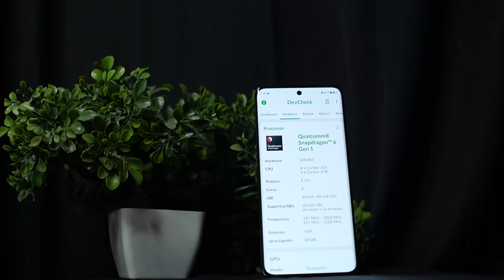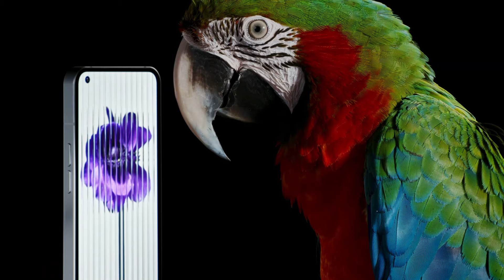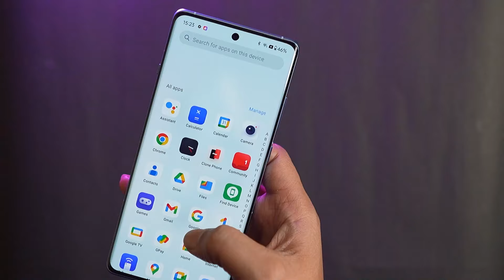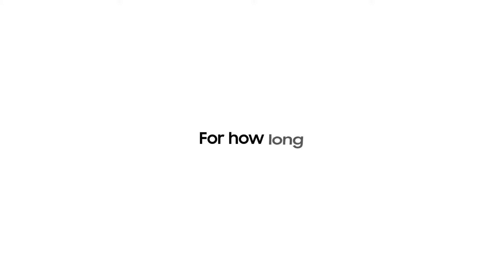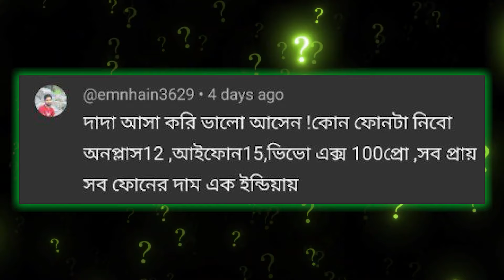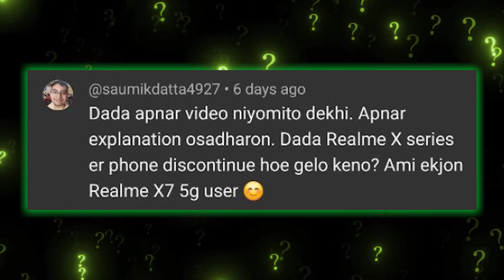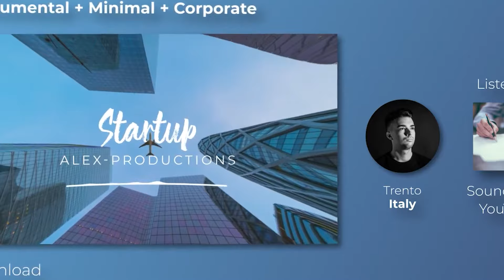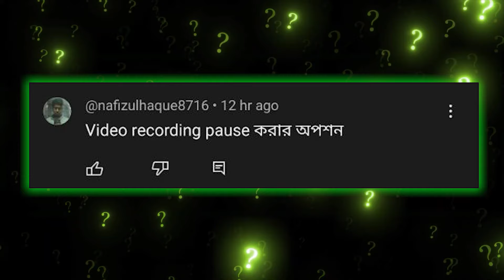Best Mobile Phone under 30000 | OnePlus Red Cable Club কি | iPhone 15 vivo x100 pro vs OnePlus 12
00:00 Q1
00:55 Q2
01:38 Q3
03:33 Q4
04:55 Q5
06:17 Q6
07:14 Q7
08:24 Q8
08:55 Q9
09:49 Q10
10:43 Q11
11:20 Q12
12:38 Q13
12:50 Q14
12:58 Q15
13:16 Q16
13:26 Q17
13:38 Q18
13:49 Q19